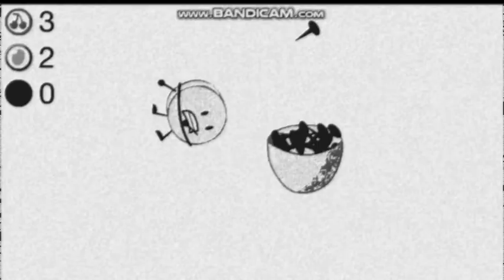BFDI Bombs in Slow 25x